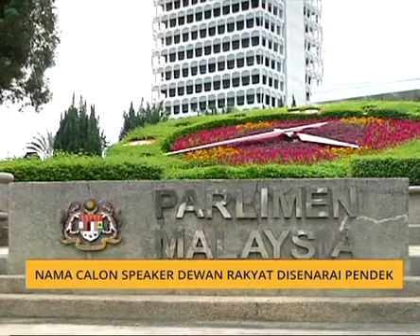Nama calon Speaker Dewan Rakyat disenarai pendek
Ketua Setiausaha Sekretariat PH, Datuk Saifuddin Abdullah berkata perkara itu akan diputuskan barisan pimpinan tertinggi Pakatan Harapan dalam tempoh terdekat sebelum sesi parlimen bersidang pada 16 Julai ini.